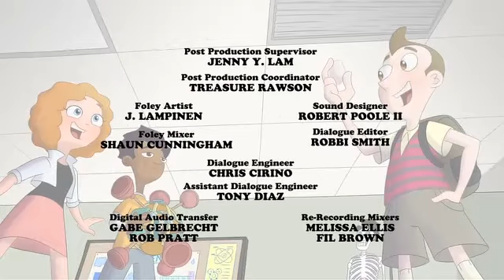Milo murphy's law ending credits French language(Re upload)